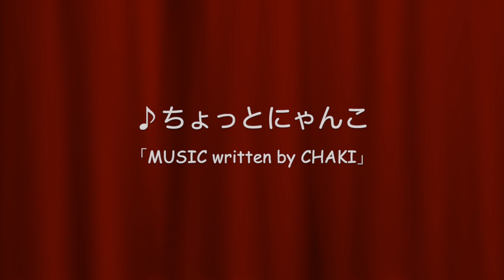歌うにゃんこギャラリー Vol.01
♪ちょっとにゃんこ

「歌うアートギャラリー」の第6弾は、ちょっと趣向を変えて、「歌うにゃんこギャラリー」になりました。
「♪ちょっとにゃんこ」という曲は、「成田組シュラバスペシャル」というアルバムに入っていた曲を、アコースティックにリアレンジしたものです。
「LOVE OF A BLACK CAT〜くろねこの恋〜」のアルバムに入っています。
このアルバム情報はこちらですよ！

以前の「成田組シュラバスペシャル」はバリバリにプログレロックしているので、そちらもお楽しみくださいね！